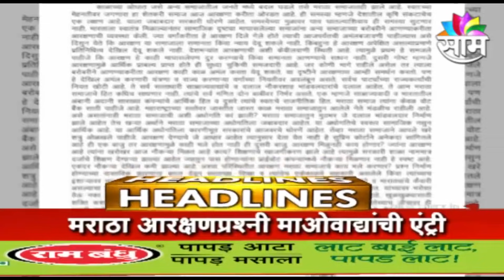HEADLINES | आजच्या हेडलाईन्स | 12 JUNE 2021